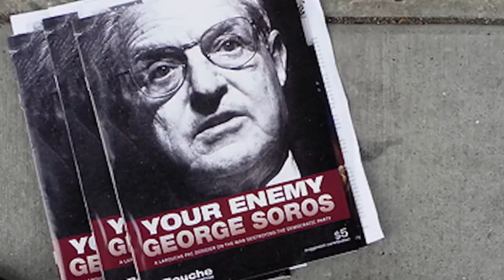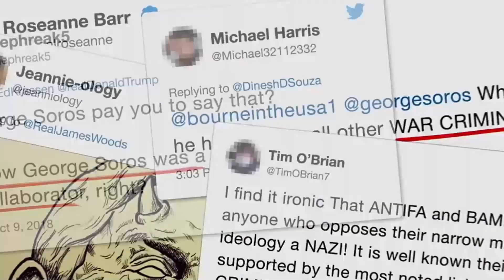Film Daha Yeni Başlıyor! Öyle Bir Tezgah Ortaya Çıkıyor Ki!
Bugüne kadar gördüklerimiz bizi epey şaşırttı! Olmaz derdiklerimiz oluyor, yapmaz dediklerimiz yapıyordu! O kadar da olmaz dediğimiz ne varsa gündelik hayatımızın bir parçası haline geliyordu!